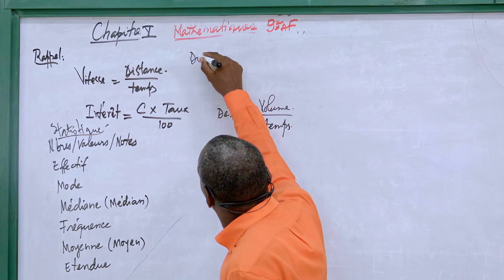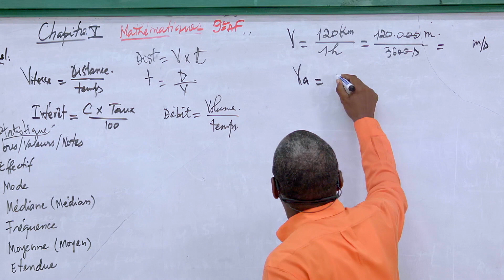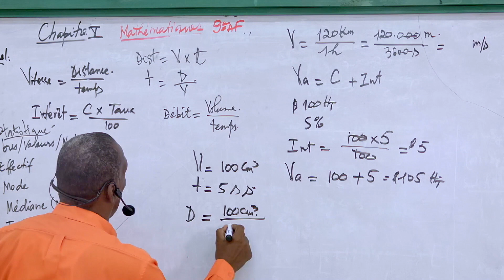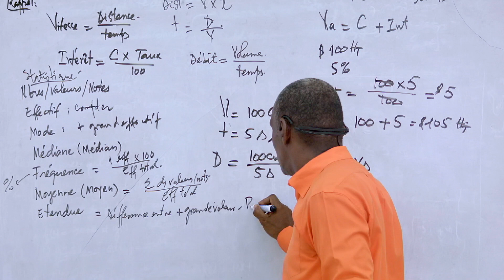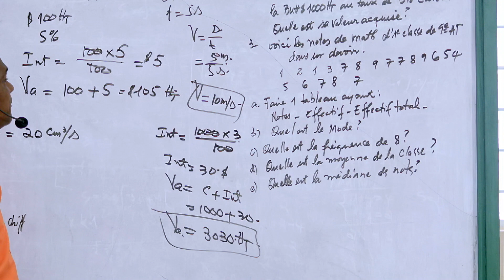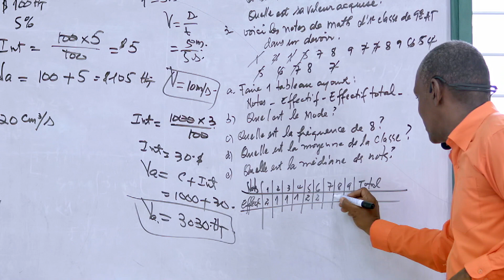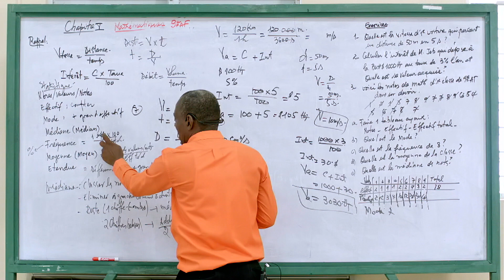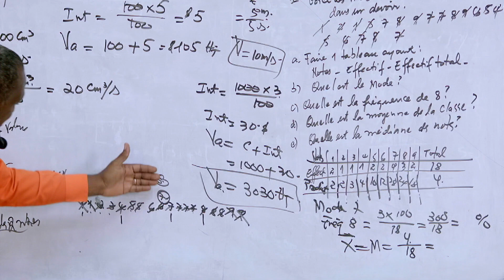Maths Statistique ch 5